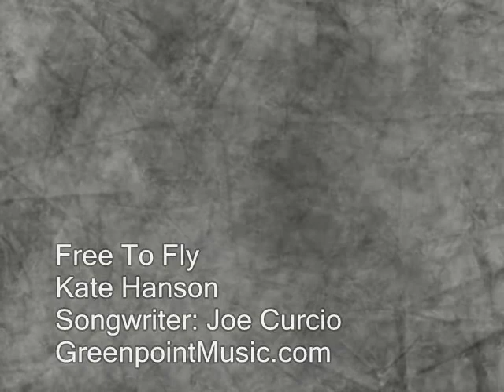FREE TO FLY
presents Kate Hanson singing "FREE TO FLY", written by Joe Curcio. This song has more than a few things to do with the program AMERICAN IDOL, however, like many music industry "endeavours", is a bit of a long story, and so instead, we'll just present the song itself.